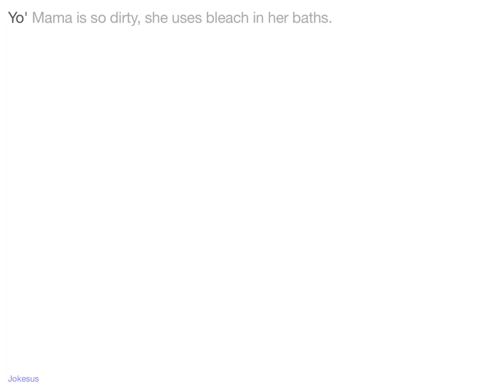Jokes - Yo' Mama is so dirty, she uses bleach in her baths.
Joke :
Yo' Mama is so dirty, she uses bleach in her baths.